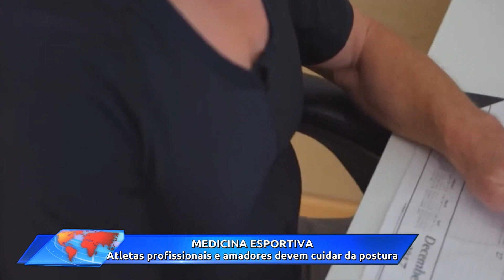Boletim do Esporte (24/jun/2023)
Fique atualizado com as principais notícias sobre o mundo dos esportes.